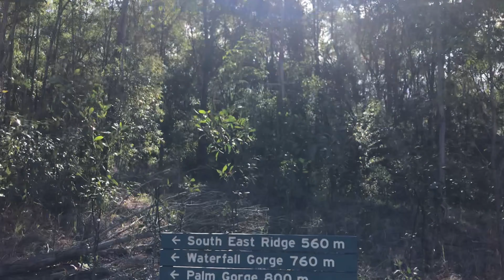Camping & Mt Greville | Scenic Rim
Epic camping and hiking adventures with the gang.